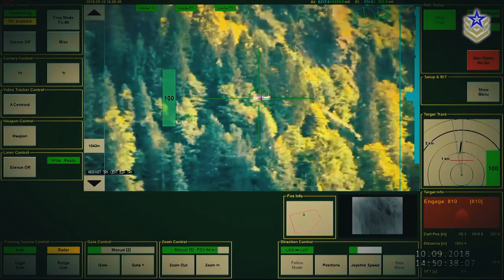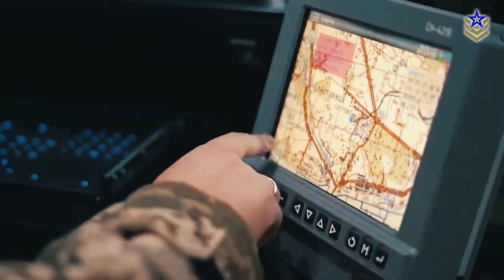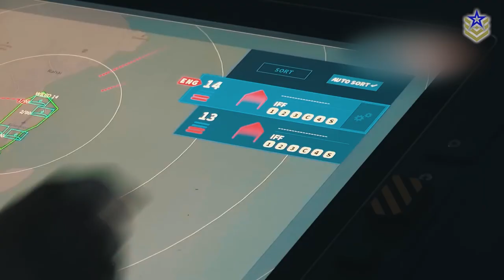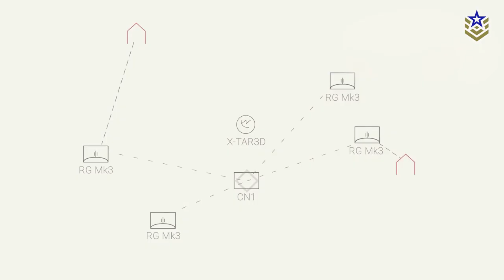Defending the Skies: Exploring Rheinmetall's Skynex Air Defense System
During his recent visit to Italy, Ukrainian Prime Minister announced that Rheinmetall's latest short-range air defense system has been deployed in Ukraine. This development represents a notable milestone in Ukraine's defense capabilities against emerging Russian threats. What makes it even more noteworthy is that the deployment has taken place earlier than anticipated, as previous information had indicated that the arrival of two Rheinmetall Skynex air defense batteries was scheduled for early 2024.

In this video, we are taking a closer look at the Skynex air defense system, exploring its history, capabilities as well as its significance for Ukraine's defense strategy.